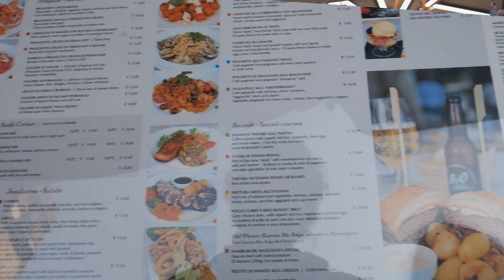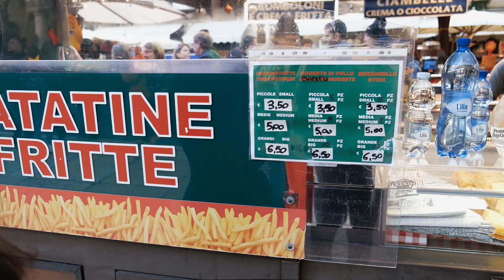O QUE FAZER EM VERONA EM UM DIA?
Se liga neste roteiro com ótimas dicas do que fazer em Verona em um dia de viagem. Selecionei os principais pontos turísticos dessa cidade. A casa de Romeu e Julieta, O Castel Vecchio e a Arena.